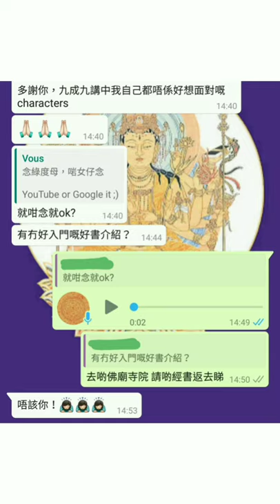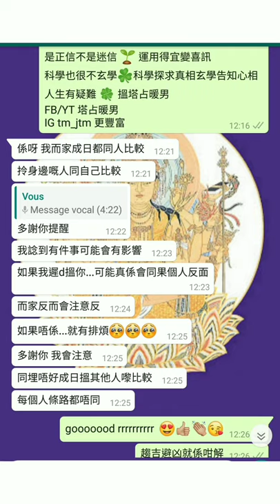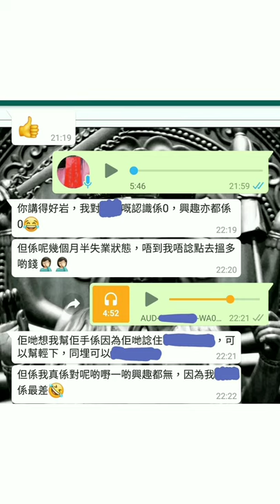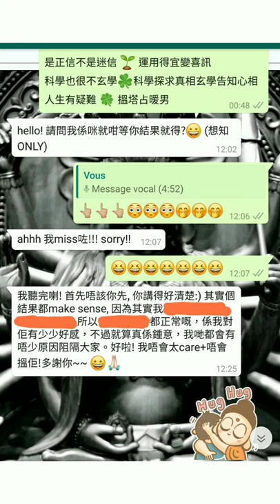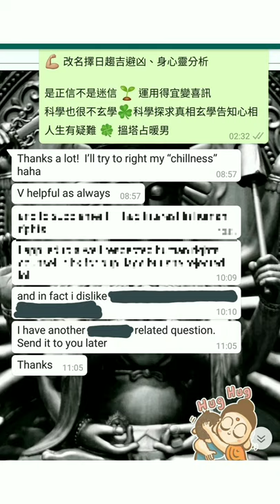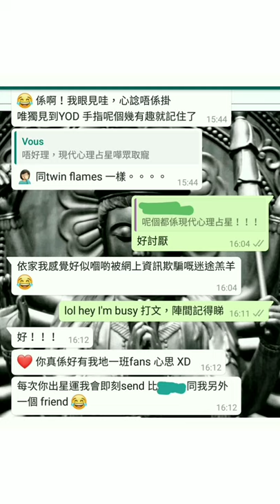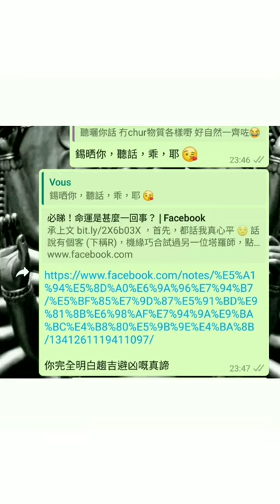塔占暖男星座運勢 ⭐雙子座⭐ 12/4 - 11/5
MeWe 同名

🎉 彩蛋 🍳 官司終於圓滿解決；有望展開網絡 及/或 異國情緣